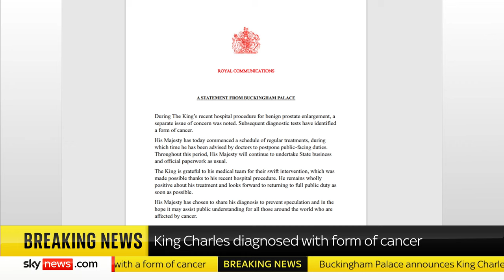King Charles diagnosed with cancer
The King has been diagnosed with cancer and has started treatment, Buckingham Palace has announced.